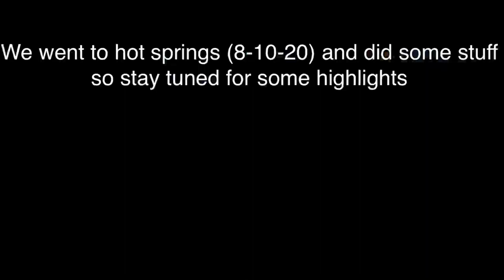Compilation #1: Go-Karts and Purple Cow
Wassup it’s that boy Donta back with another video! This is just a sweet little compilation of our day in Hot Springs. We got a few clips from Go-Karts and Purple Cow hope y’all enjoy the snaps we got!

Oh and don’t forget to like the video if you enjoyed, subscribe if you’re enjoying all of the content, and turn them post notifications on so you can know when I drop more heat!